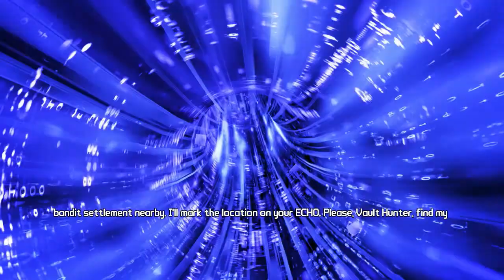Borderlands The Pre Sequel | The Legendary Run | Part 5 | Striking Away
Welcome to The Legendary Run

This will be a Lets play of Borderlands The Pre Sequel but with a slight difference. Playing through the story as usual but I cannot progress until I get the current boss to drop his Legendary weapon. If no boss is available for that episode il be farming the Vending Machine or the Grinder in which to find a Legendary Weapon, Shield, Class Mod, Grenade or Oz Kit. Wether it takes 1 run or 200 runs I must stay farming that boss until he drops his Legendary. Also for now atleast these drops are the only things im allowed to use during the story, no other weapons but Legendarys or Uniques

Legendary's So Far:

The Cradle Shield
Flakker Shotgun
Pandemic Grenade Mod
Striker Shotgun